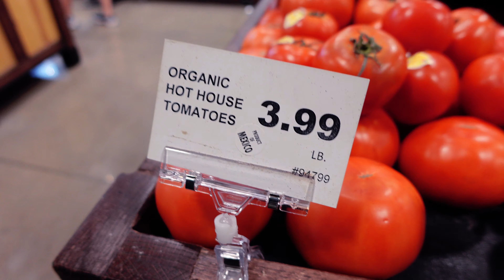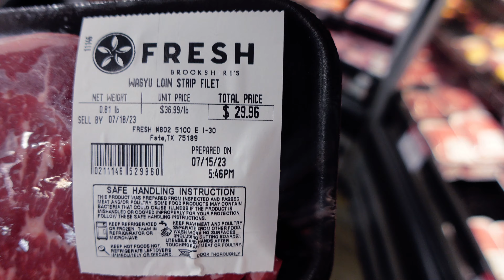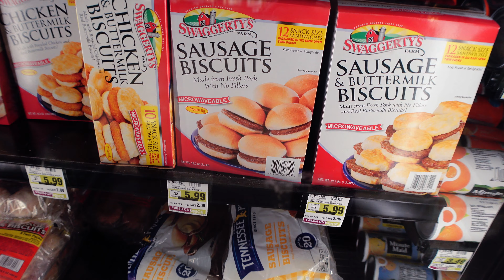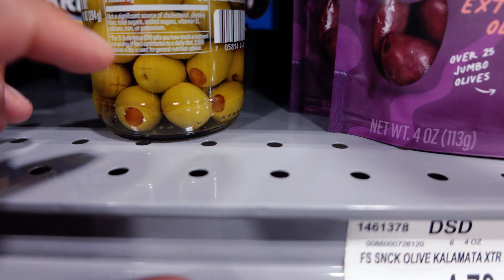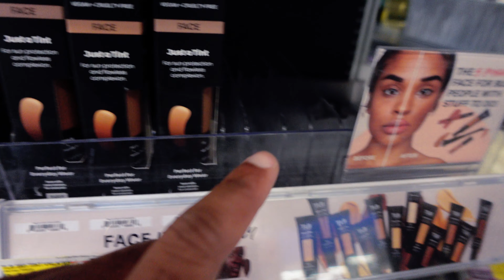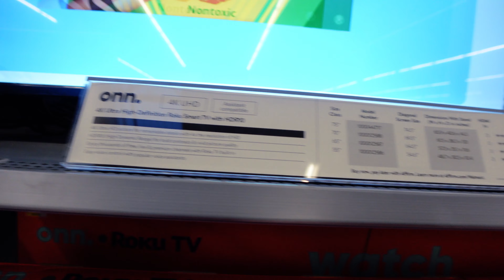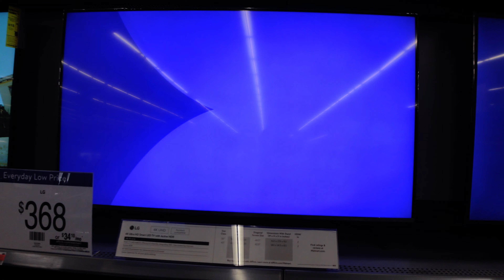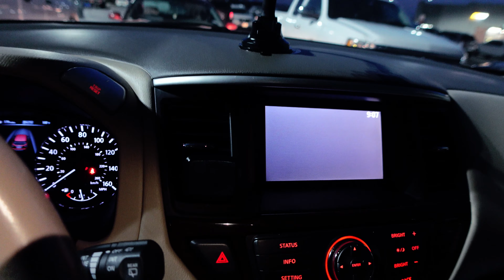Preço de Compras Actualizado (2023) - Inflação nos EUA!? Assista e tire as suas concluções